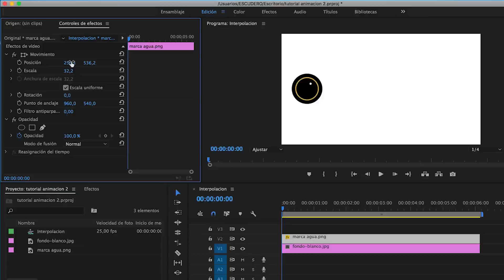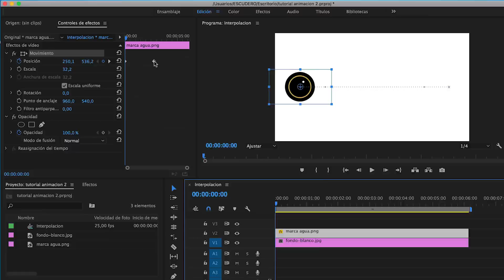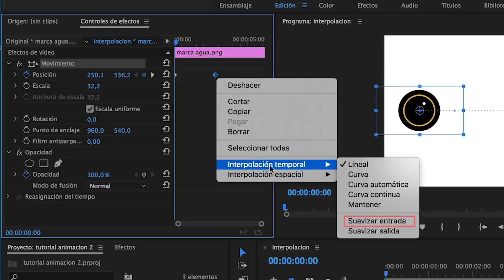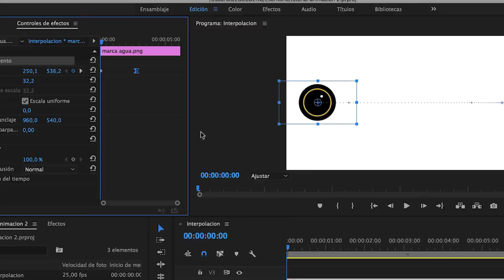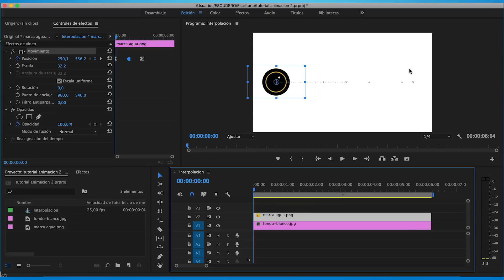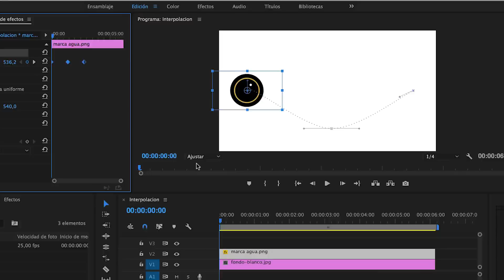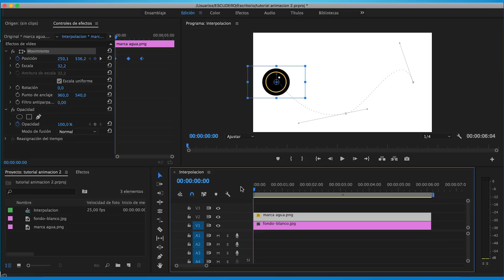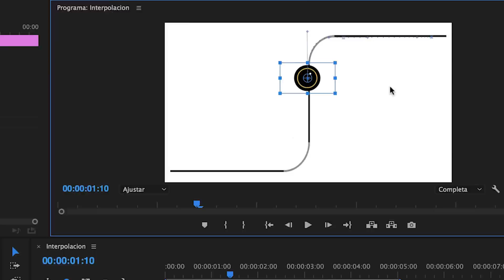Ajustar la ANIMACIÓN de una IMAGEN en Adobe Premiere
►En este video veremos como modificar la velocidad de un movimiento y la trayectoria que sigue en la pantalla. Usaremos las opciones de interpolación de Adobe Premiere.

00:00 - ¿Qué son los fotogramas Clave.
00:48 - Modificar la Interpolacion entre puntos.
01:06 - Tipos de Interpolación.
02:45 - Aplicando un movimiento Animado al Logo.
03:35 - Interpolación Temporal.
06:42 - Opciones de Interpolación Temporal.
06:58 - Interpolación Espacial.
09:08 - Ejemplo final completo.

🔸▬ Primera Parte de este vídeo   ▬▬▬▬▬▬▬▬▬▬▬▬▬▬▬

🔸▬ Cómo Crear Falsos Movimientos de Cámara   ▬▬▬▬▬▬▬▬▬▬▬▬▬▬▬

🔸▬ SOBRE EDÍTALO PRO  ▬▬▬▬▬▬▬▬▬▬▬▬▬▬▬▬▬▬▬▬▬▬▬▬▬▬▬▬▬▬▬▬▬

► En Edítalo Pro encontrarás tutoriales relacionados con la edición de video explicados de una manera sencilla para que el aprendizaje sea fácil y ameno.

Sony Alpha 7III
Monitor Feelworld F6 Plus
Microfono Rode NT-USB
Grabadora Tascam DR-05V2
Focos Softbox Kit
Trípode Cullmann Primax 380
SanDisk Extreme 64GB SDXC
LED Tiras de Luces RGB 5M